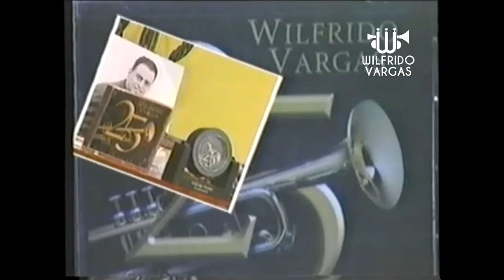Wilfrido canta: Caamaño, un homenaje a Francisco Alaberto Caamaño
Wilfrido Vargas "Caamaño" en televisión dominicana, en la década de los 90.

Corporación Wilfrido Vargas Sto. Dgo. R.D.
Contacto Directo: Lic. Miguel Ángel  Martínez